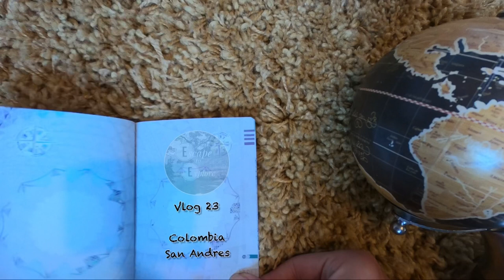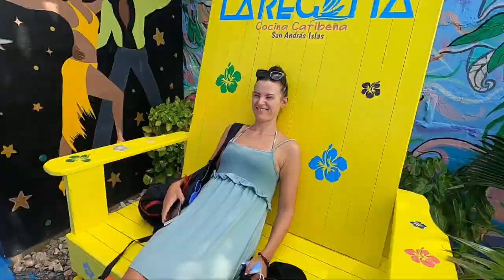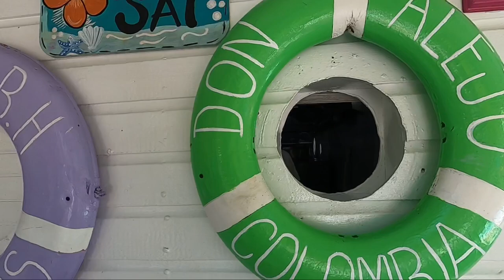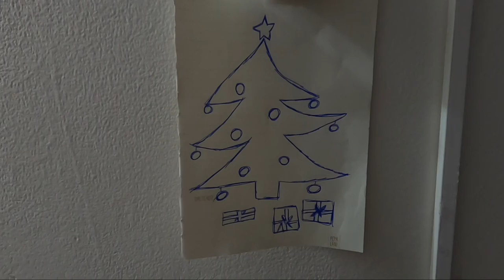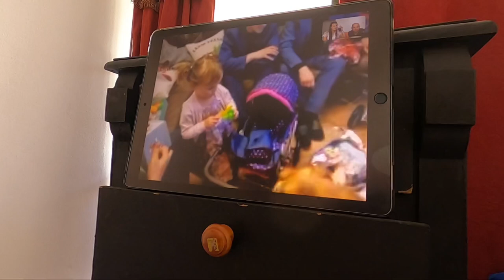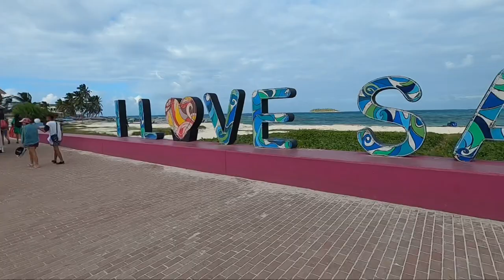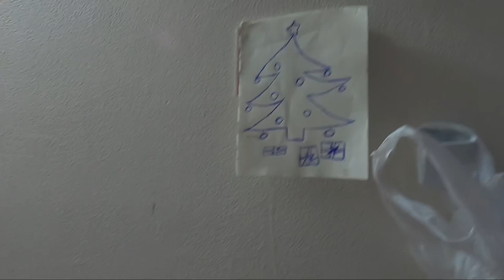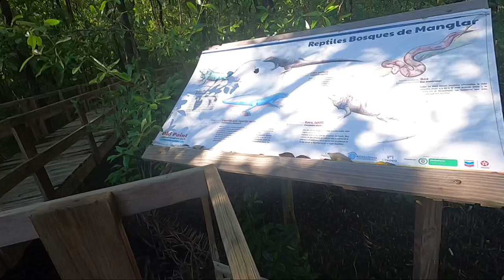5 DAYS ON SAN ANDRES ISLAND. CHRISTMAS IN COLOMBIA - BACKPACKING COLOMBIA 🇨🇴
Spending Christmas on the Caribbean island of San Andres.

We show you what to do on San andres. We also show you how we celebrate Christmas while travelling South America.

We relaxed on the beautiful beaches of San andres. The beautiful beaches of San Luis & the incredible Acuario. We attempted to celebrate Christmas by cooking Christmas meals in our hotel room, I think we did quite well 😁

You will see how much it costs to travel san Andres, it’s not as much as you might think.